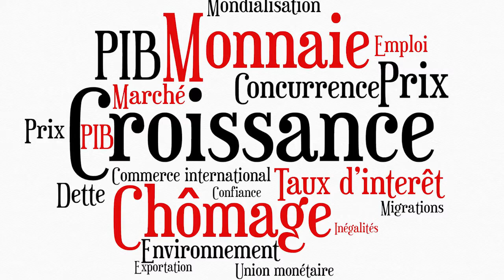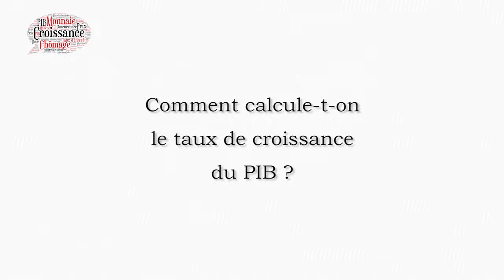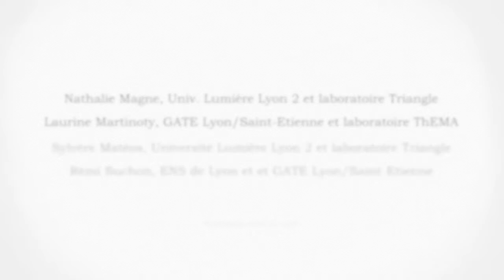S2.2- Les indicateurs pour décrire la situation économique - Pascal OGER